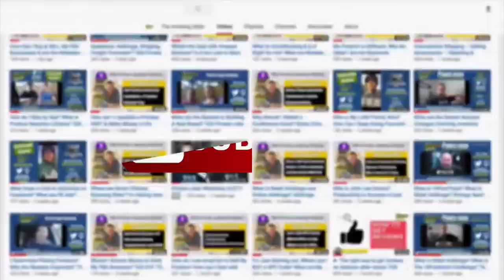What Can I Do When Another Person Is Imitating My Product's Images, Etc? TAS #94 The Amazing Seller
SOMEONE SEEMS TO BE IMITATING MY PRODUCT, RIGHT DOWN TO THE IMAGES, DESCRIPTION, ETC. WHAT CAN I DO?
Here’s the scenario: A new seller of the same product I sell has shown up in the Amazon listings. His images are exactly the same as mine. His product descriptions are exactly the same as mine. The product is the same as mine. Should I patent my product? Should I contact Amazon? How can I keep this person from horning in on my sales by offering a product that is by all intents the exact same thing as mine? Scott’s answer on this one might surprise you. Listen in to find out the details.

DO YOU HAVE AN AMAZON OR ONLINE SALES RELATED QUESTION YOU’D LIKE TO ASK?
If you’re trying to build a business that sells products online, don’t reinvent the wheel or spend way too much time researching an issue on your own. Take advantage of the Friday episodes of The Amazing Seller – the Ask Scott sessions. Scott Voelker is ready to answer your questions about Amazon sales, private label, online marketing, and much more. Listen to this episode to get a feel for the kind of expertise Scott has to offer and to learn how you can ask your own questions.

BE YOUR OWN BELIEVER!
As a business leader, you know that it takes hard work to see the results and success you’ve set your sights on. But how do you stay motivated along the way? Obstacles will arise and energy will dissipate, so how do you plan to press on? Scott encourages business leaders like you to adopt the BYOB method. No, you can’t drink your way to success by bringing your own beer! BYOB means to Be Your Own Believer. You’ve got to be the biggest advocate of your dreams and goals for success. You can’t expect others to cheer you on along the way, take charge of your own motivation! If you’d like to hear Scott go into more details about this concept, make sure to catch this episode of The Amazing Seller!

Listen to more From The Amazing Seller - FBA Private Label discussion on how to build and Amazon Business.